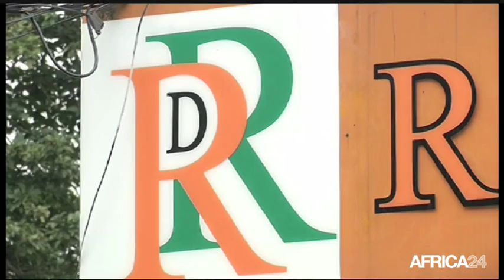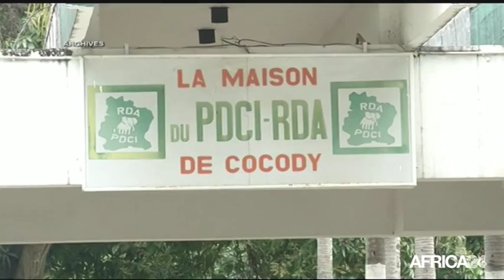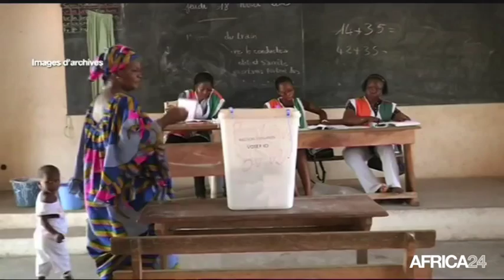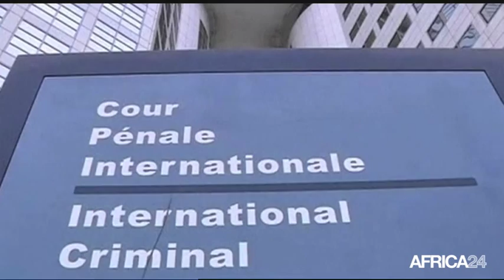Le Journal du lundi 15 juin - 14h GMT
Côte d'Ivoire, L’opposition redoute des fraudes électorales. Afrique, Omar El-Béchir défie la CPI. Afrique, L'Union Africaine récompense des femmes d'exception. Côte d'Ivoire, L’opposition redoute des fraudes électorales.